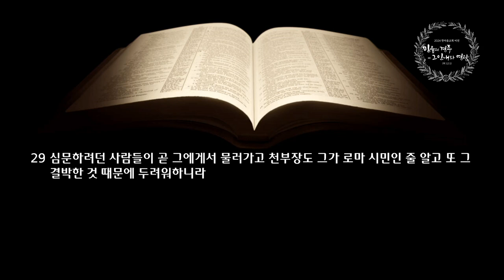새벽 예배 설교 | 2024.06.15. | 하나님이 예비하신 사람 | 사도행전 22장 12절~29절 | 이찬규 목사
하나님이 예비하신 사람 (사도행전 22장 12절~29절)